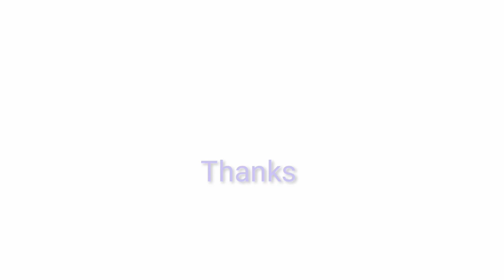Part 12 - Bible study from the book of Joshua by Bro. Manuel Poulose.